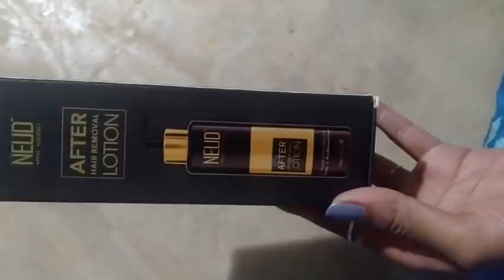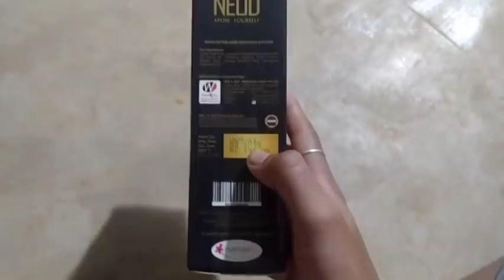💯soft skin के लिए लगाएं ये लोशन🌺 इस तरह मैंने बनाया खाना फटाफट 😇कहां जाना था 🤔pattagobhisabji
My insta I'd:-vlogger urmi
my facebook I'd:-urmi cooking channel

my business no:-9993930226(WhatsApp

hello friends my name is urmila das I
upload Hindi video simple cooking& blogging , easy recipe,desi Khana  khazana.I hope that you guys like my videos enjoy my recipes, don't forget subscribe my channel press the bell icon. thanks for watching😊